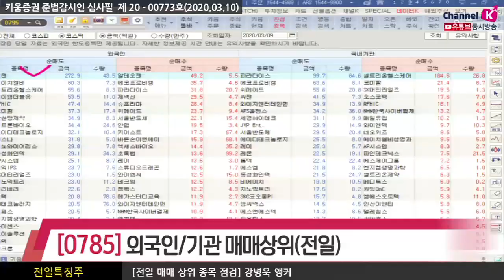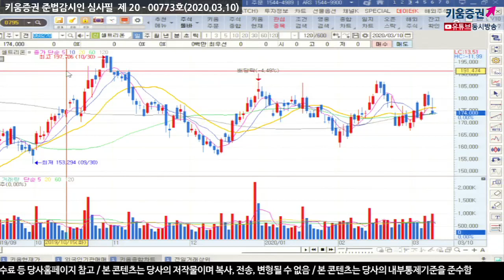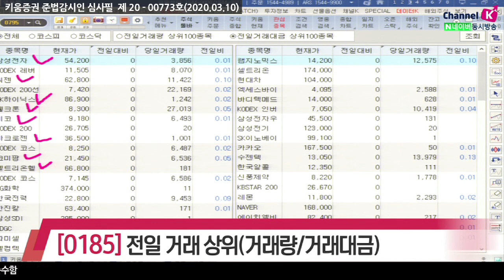[주식투자][종목점검] 전일특징주 / 장전체크! 변동성이 확대된 전일시장 속 외국인&기관 매매상위 종목은(20.03.10)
변동성 확대 요인이 쏟아진 전일시장 속
외국인과 기관의 전일 매매상위 종목들을 점검

외국인은 삼성전자, SK하이닉스, LG화학, 씨젠, 현대차 등을 순매도하고
한진칼, 삼성바이오로직스, 알테오젠, 일진머티리얼즈 등을 순매수했음
반면 기관에서는 삼성전기, 삼성중공업, LG화학, 한국조선해양 등을 순매도하며
한국전력과 SK하이닉스, 셀트리온헬스케어, 셀트리온, 삼성바이오로직스 등을 순매수함

한국전력, 한진칼, 삼성바이오로직스, 셀트리온헬스케어, 셀트리온

전일거래대금 상위로 코스피에서 삼성전자, SK하이닉스, LG화학, 한국전력, 한진칼, 삼성SDI 등이 있었고 코스닥에서는 씨젠, 웰크론, 미코, 마크로젠, 코미팜, 셀트리온헬스케어 등이 있음